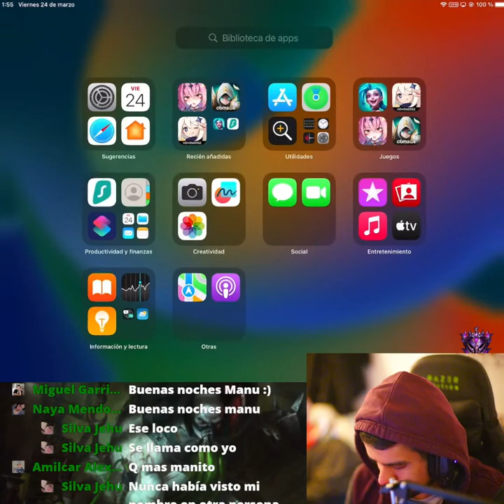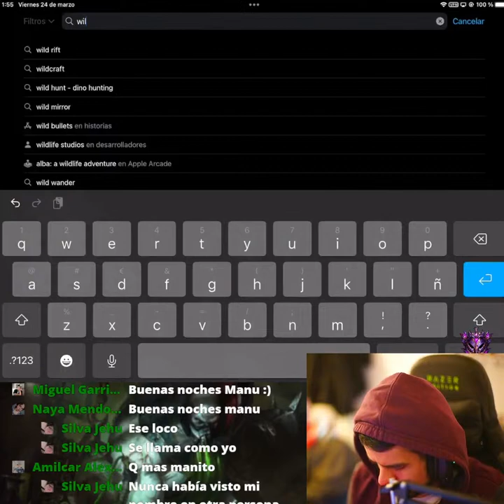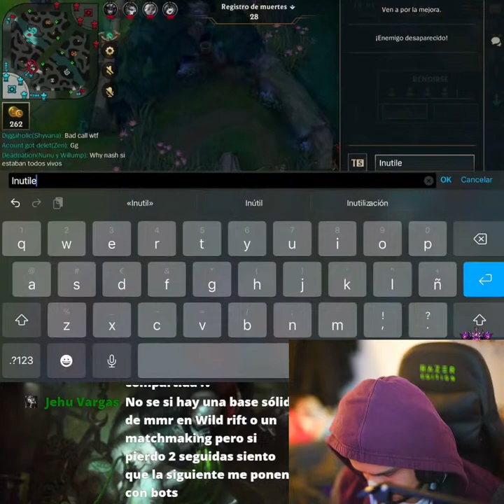Manu Gaming - League of Legends - RANKS EN ELO MAESTRO 💥⭐#13